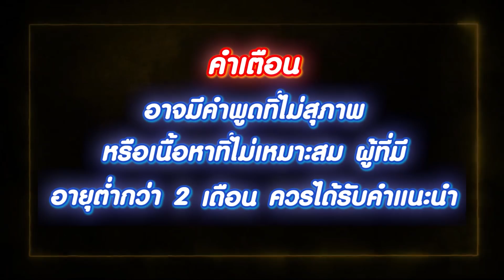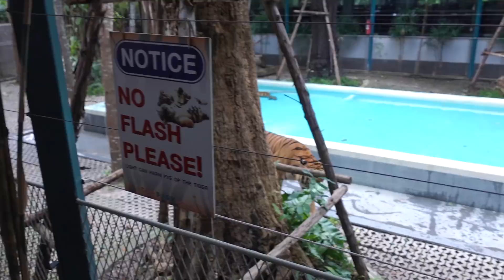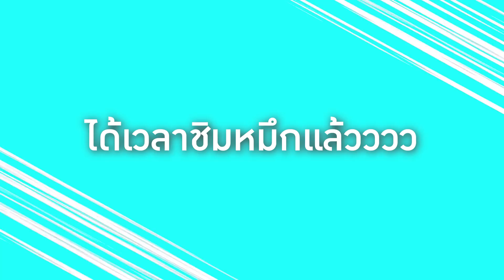เที่ยวทะเลยังไงให้เสียว เปิดรอยสักใหม่ ของพี่เป้ง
Line : @nickku